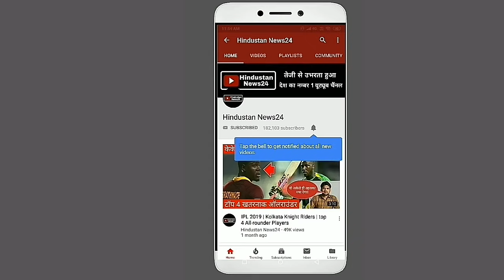Syed Mushtaq Ali T20 Trophy 2019 | 2nd Day | Ishan Kishan and Ricky Bhui hit by a stormy century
Before the IPL starts in 2019, Indian batsmen have started showing their own pride in the domestic cricket Shayed Mushtaq Ali T Twenty Trophy.
Yes, on the first day Shreyas Iyer and Cheteshwar Pujara scored a magnificent century with explosive batting.
On the second day, Jharkhand's young wicket-keeper batsman Ishaan Kishan has proven a stormy century to prove that Rishabh can give a tough fight to the explosive batting.
Apart from this, Ricky Bhui also made an explosive batting century against the Nagaland for just 38 balls.
In his best innings, Ricky scored an unbeaten 108 off 42 balls with 10 sixes and 5 fours.
Talk about Jharkhand's explosive wicket-keeper batsman Ishaan Kishan, he is being seen as the rival of Rishabh Pant, instead of Indian team captain Mahendra Singh Dhoni.
However, Rishabh Pant has joined the Indian team. But it is believed that Ishshan Kishan can also be a good option for Dhoni.
On the second day of the Shayed Mushtaq Ali T Twenty20 trophy, Ishan Kishan scored a century in 55 balls with a superb batting against Jammu and Kashmir on behalf of Jharkhand.
In his finest innings, Kishan hit seven consecutive sixes and eight fours.
 The special thing is that Kishan completed his century with six hundreds.
Thanks to this explosive shift of Kishan, Jharkhand won a spectacular win by defeating Jammu and Kashmir by 9 wickets.
Kishan played with confidence in this match with full confidence.
There has already been more aggression in his batting.
Kishan playing on behalf of Mumbai Indians in IPL
Even in IPL matches, the explosive batting has been scattered.